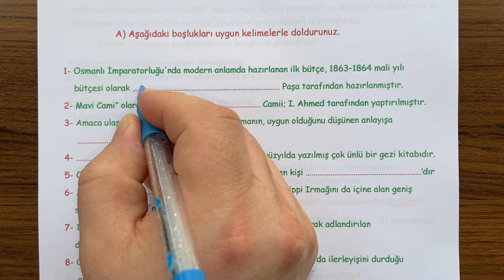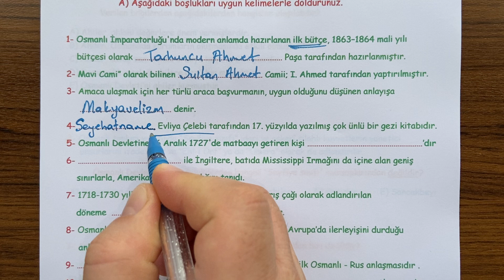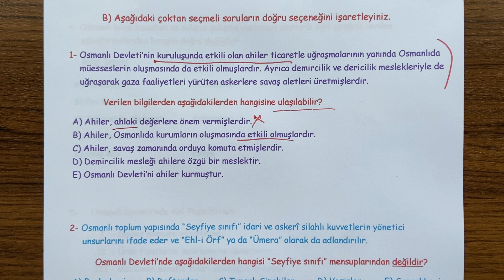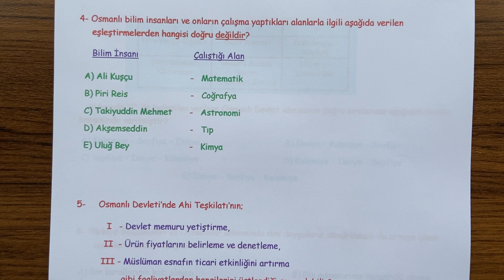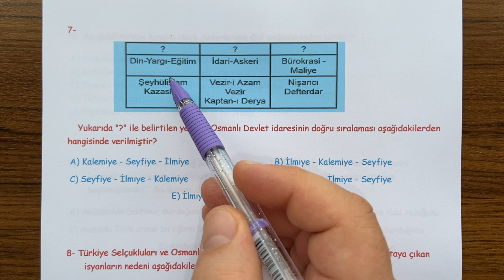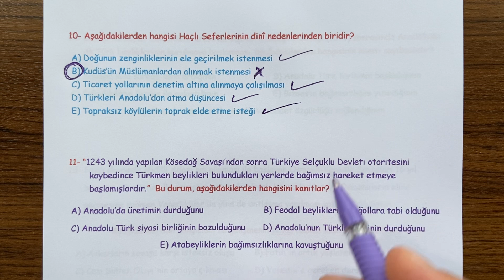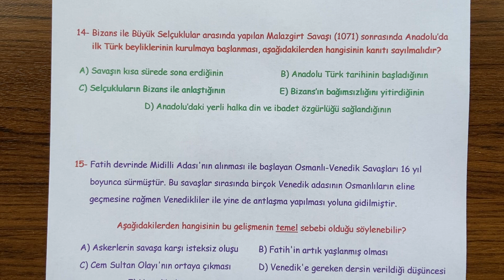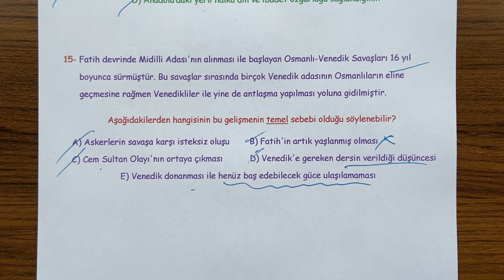10. Sınıf Tarih 2. Dönem 1. Yazılı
10. Sınıf Tarih dersi, 2. Dönem 1. Yazılı soru örneklerini sizlerle paylaşıyoruz.  İyi seyirler,  iyi çalışmalar...